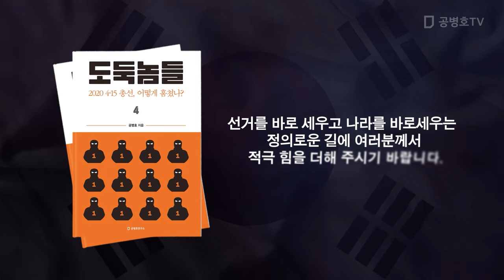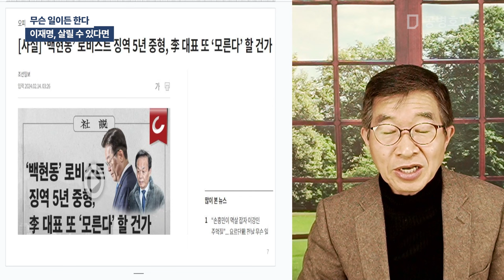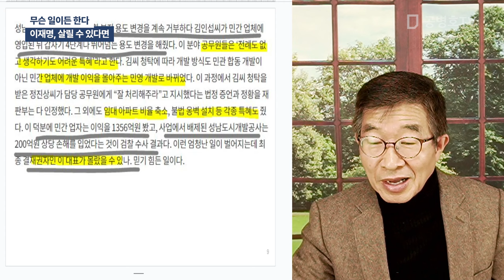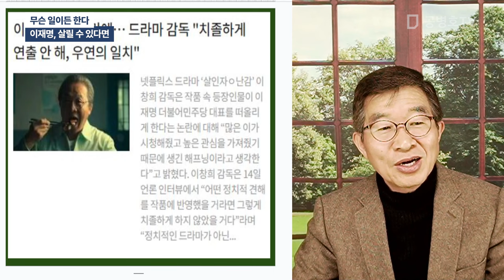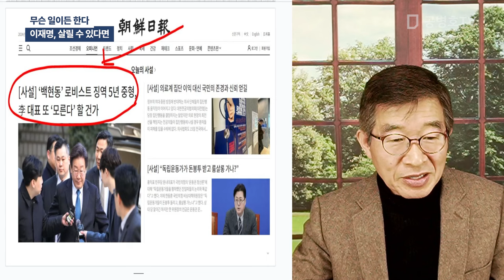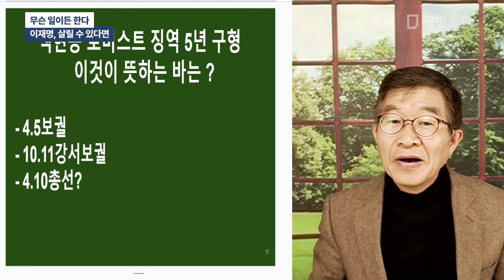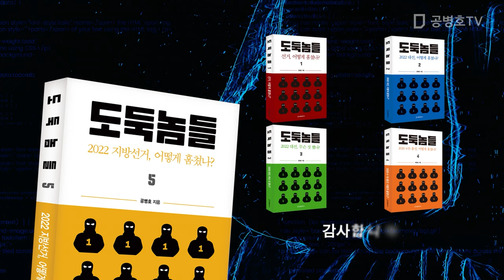무슨일이든 한다 / 이재명, 살릴 수 있다면 [공병호TV]